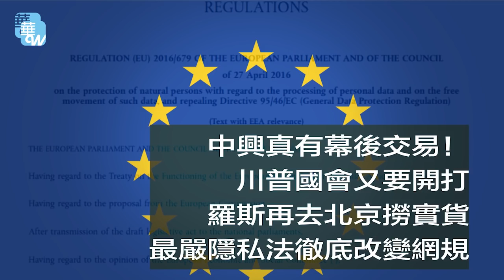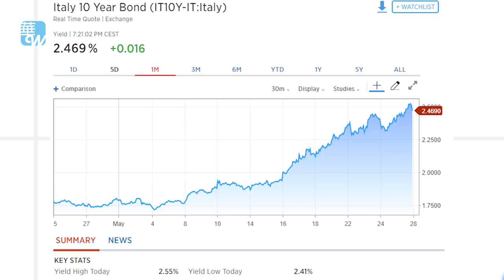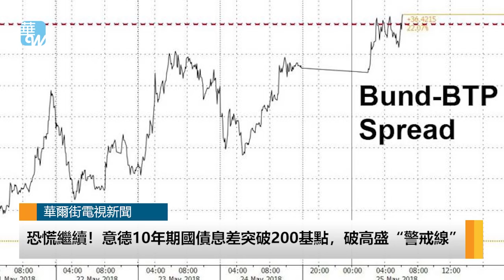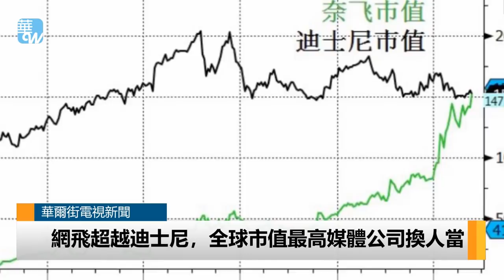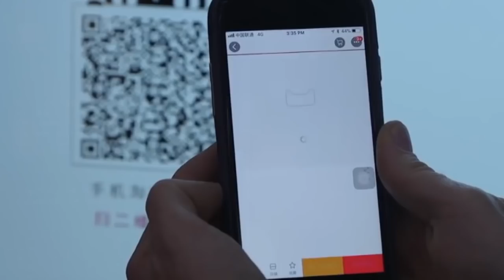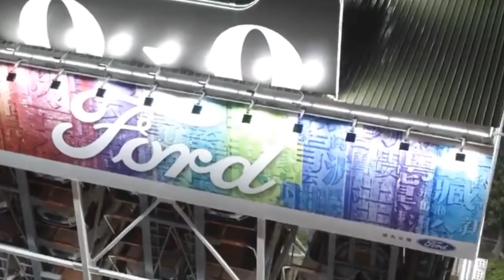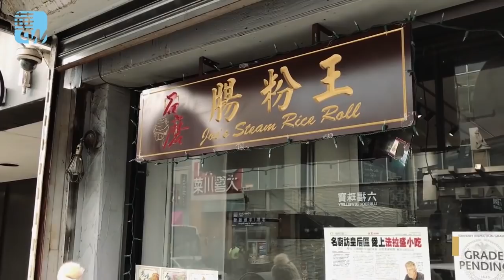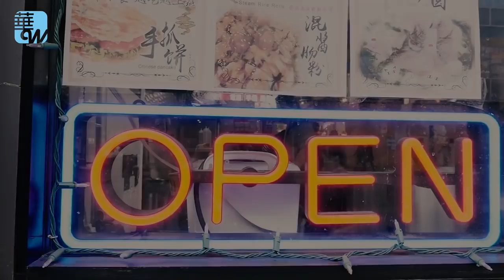中興真有幕後交易！川普國會又要開打；羅斯再去北京撈實貨；最嚴隱私法徹底改變網規，中資北美大收購受阻，臉書設“最高法院”（《今日華爾街》2018年5月26日第一次播報）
《今日華爾街》2018年5月26日第一次播報

1. 財經熱話 8min
美商務部長羅斯6月2-4日訪華繼續貿易磋商
美國總統川普將放寬銀行業監管規定的法案簽署成為法律
歐洲新隱私法周五生效，大小企業慌張應對
恐慌繼續！意德10年期國債息差突破200基點，破高盛“警戒線”
紮克伯格：建立Facebook的“最高法院”

2. 華爾街電視新聞  5.30min
中國約談芯片商美光，擬嚴控DRAM價格不漲
涉加拿大國家安全，中資大收購被阻止
專利戰纏訟七年定案，三星判賠蘋果5.39億美元
網飛超越迪士尼，登頂全球市值最高媒體公司
反擊媒體負評，特斯拉執行長自創新聞評論網

3. 華爾街焦點 10min
華爾街日報記者眼中的阿里巴巴

4.華爾街電視雜誌 11min
學學臺山老鄉！可以做出什麼樣的腸粉？